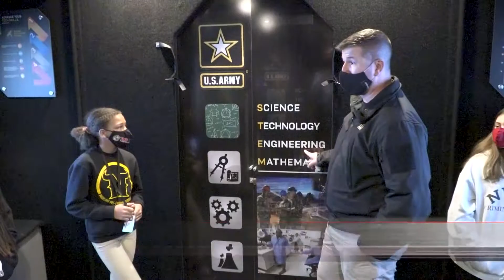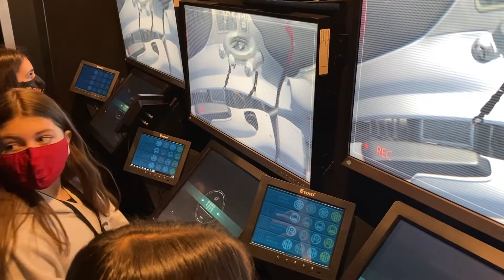T STEM Mobile Showcase